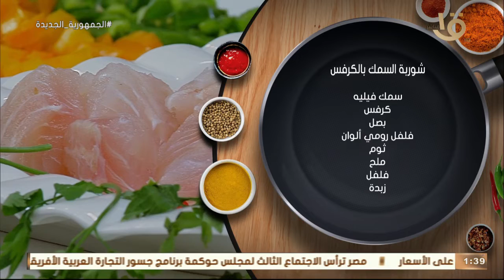أكلة أمي | طريقة عمل ومقادير "شوربة السمك بالكرفس" بالطريقة المغازية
أكلة_أمي
▶▶ Follow us ▶▶